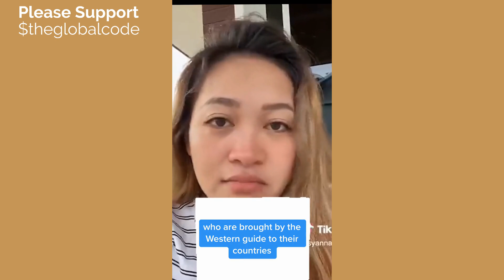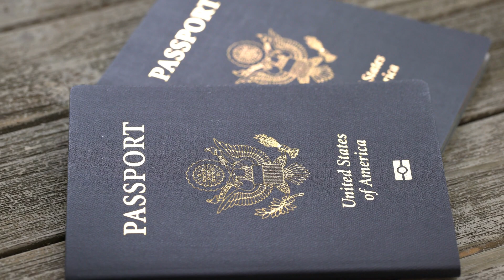FIlipina Women Check Women in the West for Talking Trash | Passport Men are Winning